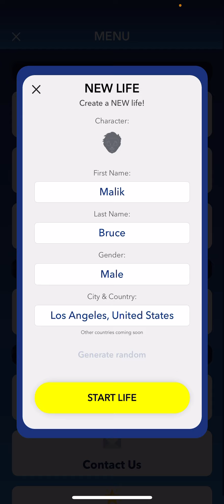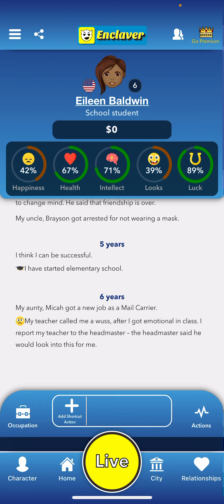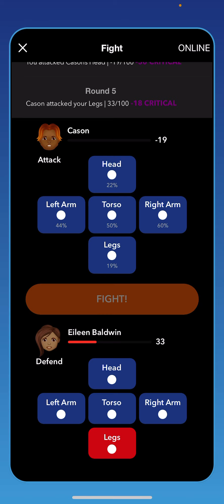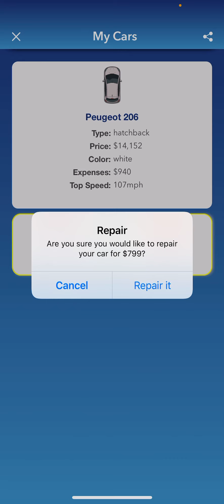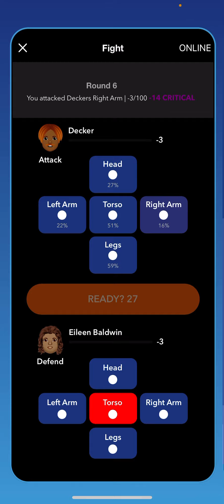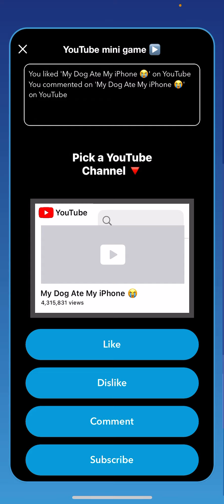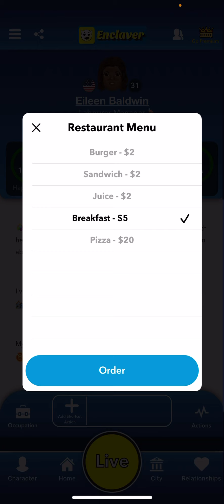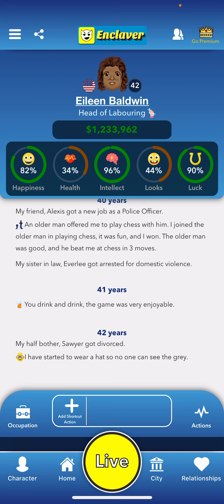The Life of a Young Manager : enclaver gameplay